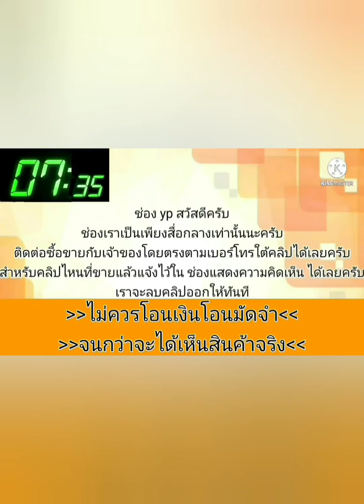รถสวย👍เจ้าของใช้ รักษาดูเเลดีมาก👍 ใช้งานได้ตามปกติ วิ่งทางไกลสบาย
2000 Toyota Corolla

฿48,900

ขายรถ toyota cololla ไฮทอร์ก ปี2000
รถดีสีดีมีรอยบ้างนิดหน่อยตามการใช้งานเเต่รถสวยเจ้าของใช้รักษาดูเเลดีมาก ใช้งานได้ตามปกติวิ่งทางไกลสบาย เเอร์เย็น ภายในสวยสะอาด สนใจมาดูรถตัวจริงได้ที่ ชอย พหลโยธิน 34 หรือโทรติดต่อเบอร์
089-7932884 โทรมาสอบถามได้ตลอดครับ